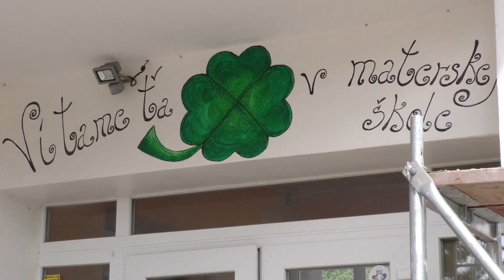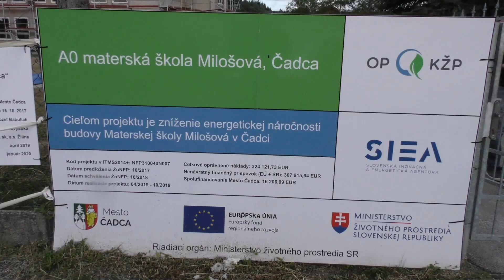MŠ na Milošovej onedlho v novom šate